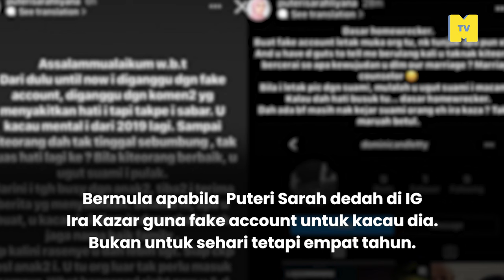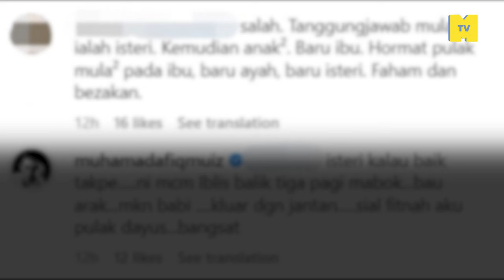Jarang manis, keras dan menggusar hati - Kisah cerai selebriti 2023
Dari Jovian ke puterisarah , Malaysia menunjuk ke dunia yang kita boleh ada kes2 cerai yang lebih fabulous dari Hollywood. Terlalu ramai, terlalu kerap? Jangan risau team MKR dah kumpulkan yang mana anda mesti tahu.